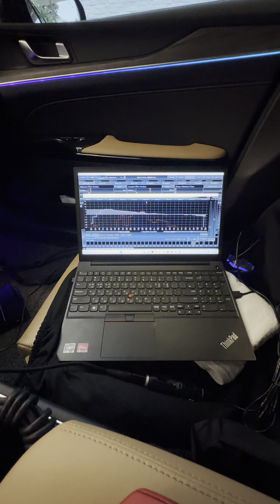기아 K5 2021년식+ UP 8 DSP+ 케이블+ SOUND UP 헤드켑 작업 사진 및 동영상.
기아 K5 2021년식+ UP 8 DSP(200만원)+ 케이블(30만원)+ SOUND UP 헤드켑(40만원)작업 사진 및 동영상 입니다.
전주에서 예약 하시고 방문하신 고객님.
사운드가 너무 맑고 투명해졌으며, 소리도 커지고, 저음도 단단하고 힘있게 나오고,
순정 유닛에 장착한 매치  UP 8DSP 프로세서 앰프와 헤드켑 위력 대단 하다고 하시면서 아주 기분좋게 가셨습니다.

 •••38년 전통•••
•••서강대 정문 앞•••
•••대한민국 음질전용블루투 장착 NO-1•••
•••DSP튜닝 & DSP 앰프 튜닝 & DSP 프로세서 전문 튜닝•••